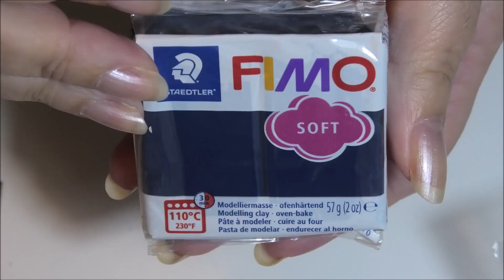Owls' hair clips - Polymer Clay Hair Clip Tutorial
music